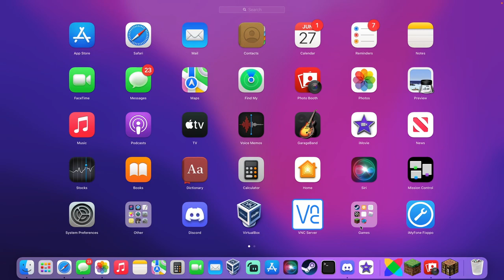MASS VILLAGER GENOCIDE by SirNerfDude! Minecraft Multiplayer on the -NEW- Comb SMP Ep. 5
HAHAHAHAHAHAHAHAHAHAHAHAHA :-)

0:00 Intro
0:47 Setting up the World
1:52 First Day on “New" World!
3:32 Road to Diamond Armor
5:03 VILLAGER GENOCIDE
9:47 Outro/End Card